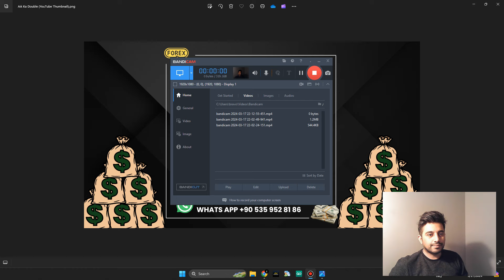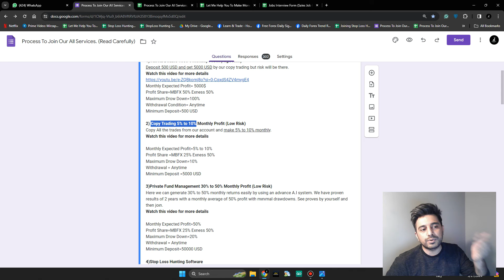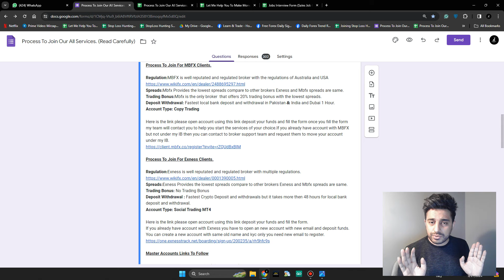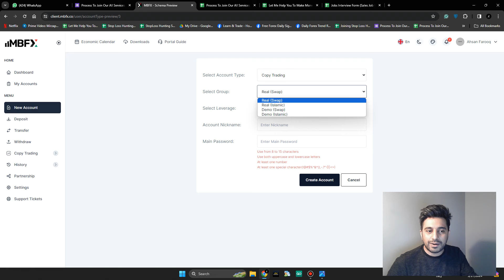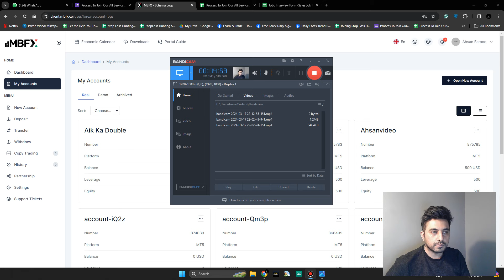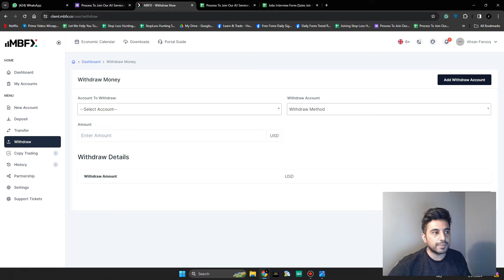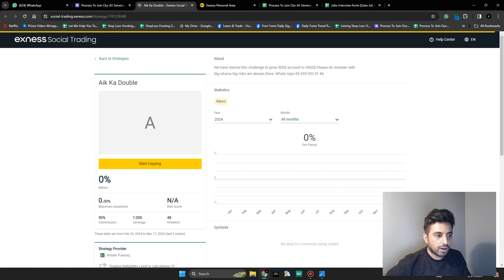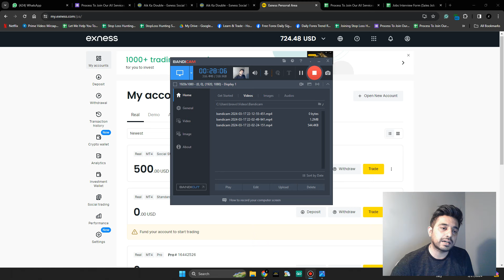Aik Ka Double Deopsite 500$ & Make 5000$ (Detailed Tutorial Video)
All information about our services is in the Google form please read it carefully.

If you want to join Aik Ka Double service please open this Google form read the instructions prepare your account and fill this form and we will contact you.

Master Accounts Links To Follow

Note: It is very important to open 1 trade in your account and close it and only then follow my master account other trades will not be copied properly.

Our what’s app channel for free Signals, Market updates, and Education